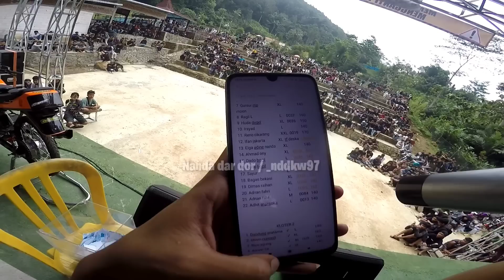FULL IDAMANMU ‼️INDONESIA HER3X CULTURE PERTAMA‼️tigerolympus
kawal & support saya terus BOLO .

EDIT MENGGUNAKAN APK:
KINSMASTER

Endorse or bussnise via WA:
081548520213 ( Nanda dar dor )